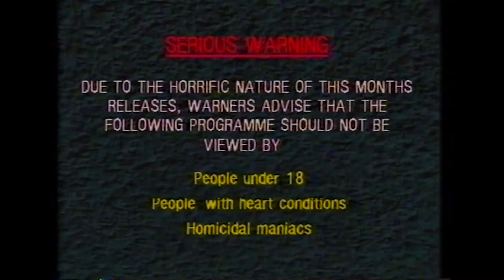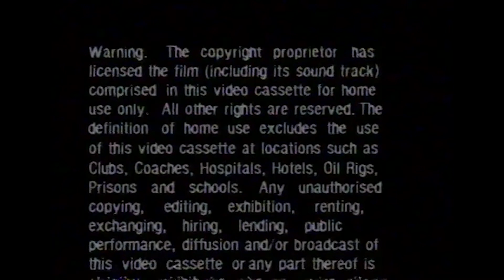A Nightmare On Alperton Lane...(1987) - Warner Brothers Trailer Tape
Warner Brothers UK trailer tape from April 1987 promoting their range of upcoming horror films, sent to video rental stores to let owners know what was coming up.

Based around A Nightmare ON Elm Street, this tape sees a Warner employee terrorized by Freddy Krueger around the Warner Brothers offices on Alperton Lane, London, England.

Features trailers for:

A Nightmare On Elm Street Part 2: Freddy's Revenge (1985)
The Terminal Man (1974)
Theatre Of Blood (1973)
Hollywood Ghost Stories (1986)

Notice/Guidelines:
[I do not own anything in this video as this is within the guidelines of fair-use alongside I am not making any profit/recognition off of this video or the contents within the video: "Copyright Disclaimer under Section 107 of the copyright act 1976, allowance is made for fair use for purposes such as criticism, comment, news reporting, scholarship, and research.